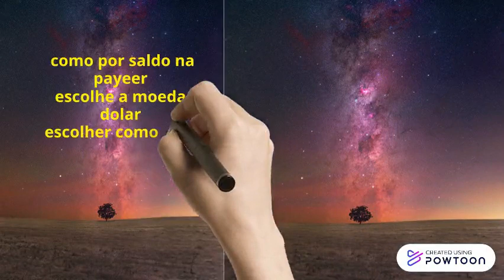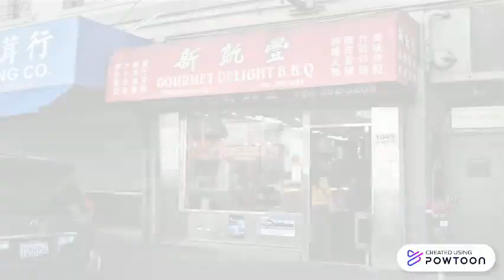estrutura da internet site ptc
1= crie conta no neobux

2= crie conta na skrill

 estrategia neobux

site
indexclix
receber pagamentos
payeer
prova de pagemtos
0,18 na payeer